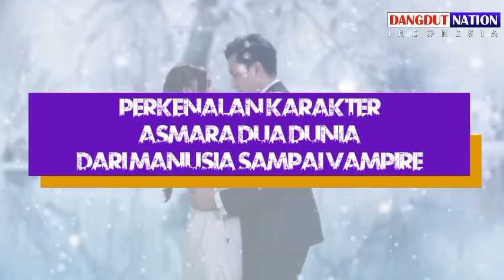Asmara 2 Dunia Indosiar versi Koplo